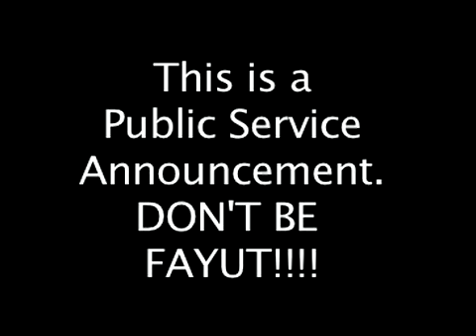Women At Large Don't be Fat Remix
The Women at Large want you to know that "you can be large and be physically fat!" It's true.